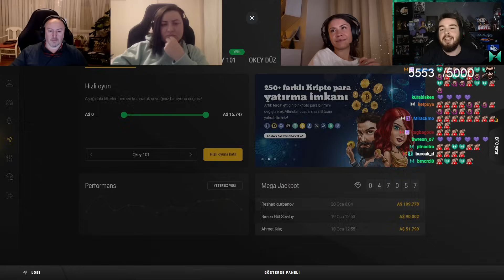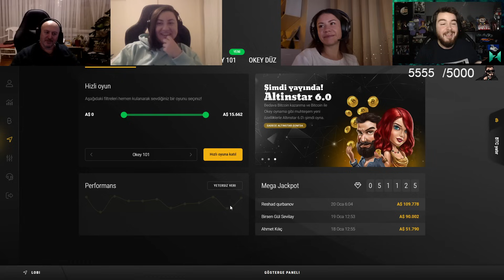SİNİR BOZAN ELLER! | Ekiple Kameralı 101